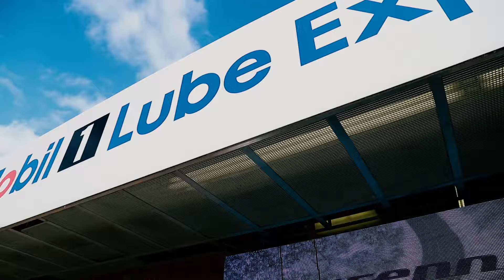Mobil1 lube express Woodbridge, we are celebrating our 7th year anniversary, come celebrate with us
Address: 1000 Rowntree Dairy Rd Unit #3, Woodbridge, ON L4L 5X3